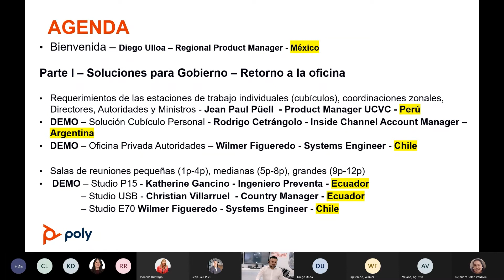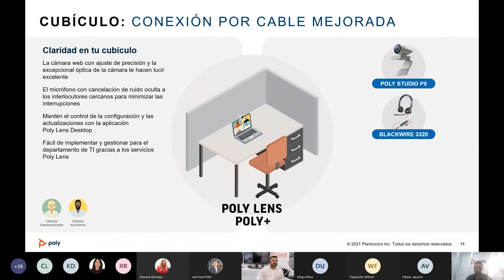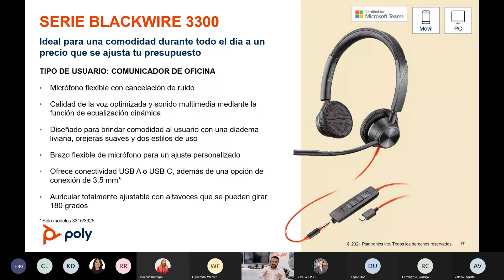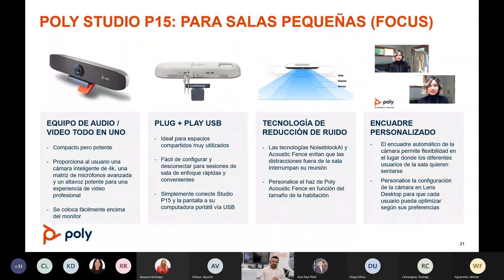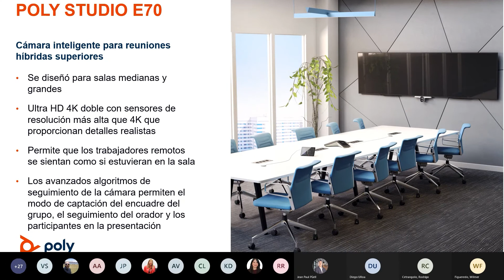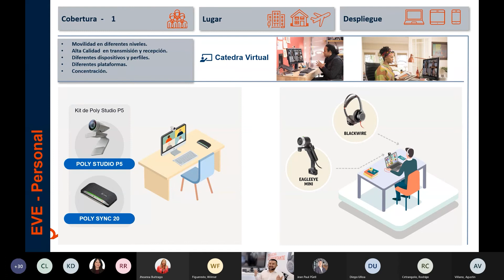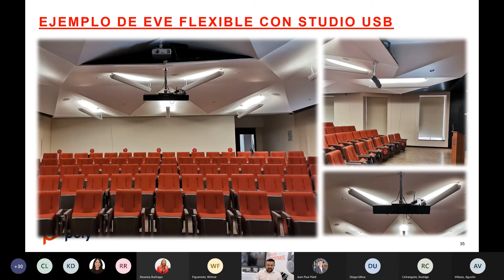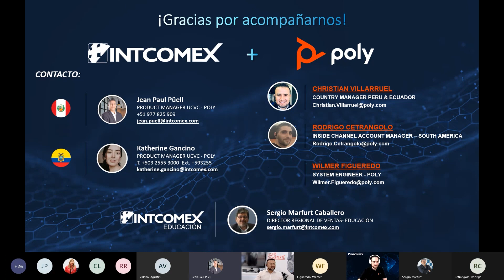Conoce las mejores soluciones para las verticales de Gobierno y Educación.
¡No te quedes fuera del negocio! Revive la sesión que tuvimos con Radamés Rangel, Distribution Channel Account Manager de Poly en Latinoamérica, en la que se presentaron los productos ideales para los sectores educativo y gubernamental.